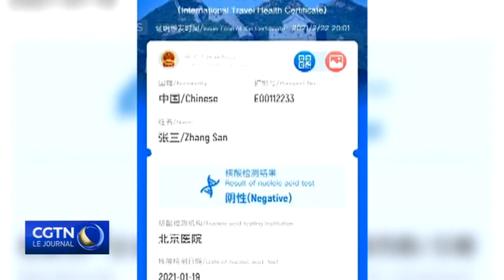COVID-19 : la Chine rouvrira ses frontières à l'aide de certificats de santé numériques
La Chine s'efforce de créer un système numérique de certificats de santé pour faciliter les voyages à l'échelle mondiale au milieu de la pandémie de coronavirus. Le ministre chinois des Affaires étrangères Wang Yi l'a annoncé lundi lors d'une conférence de presse virtuelle en marge de la 4e session du 13e Assemblée populaire nationale.